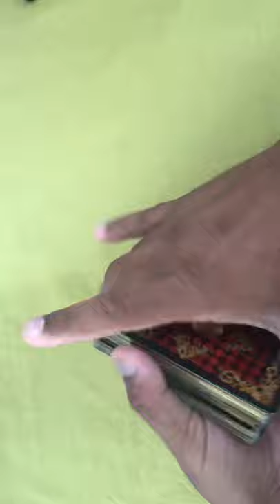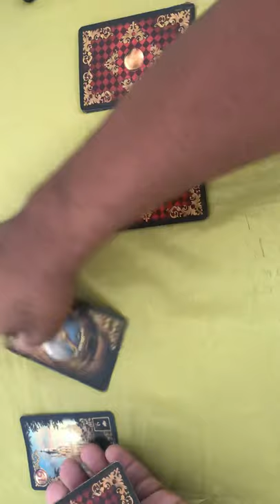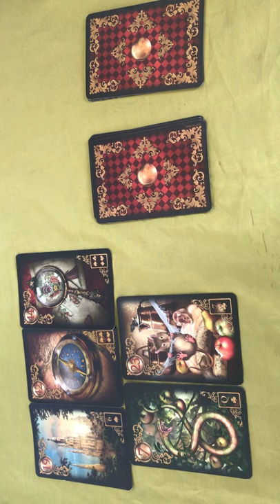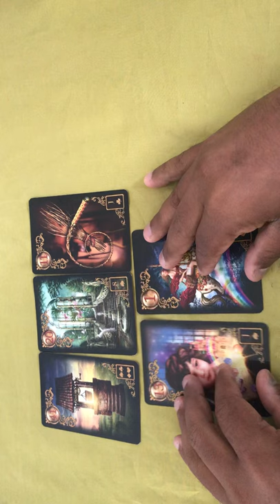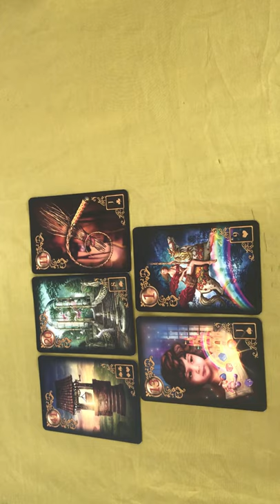ELE HOJE EM RELAÇÃO A VOCÊ! !!💘 [ Tarot Responde ] Tarô [Tarô ] Tarot